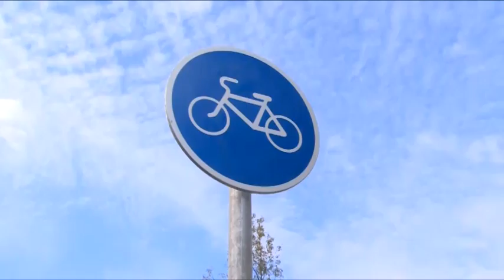Открытие ул. Парковой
Главным подарком жителям к Дню Щёлковского района и города Щёлково стала реконструкция улицы Парковой с созданием на ней пешеходной зоны. В субботу улицу торжественно открыли